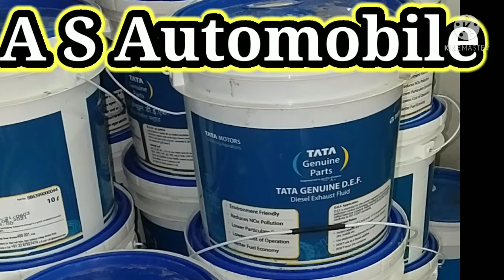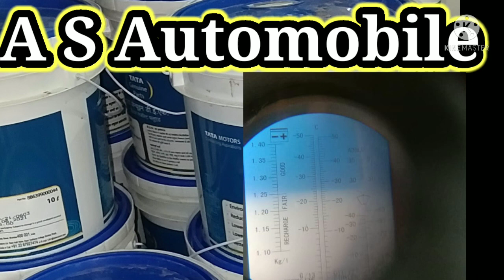Urea Nhi Bataye To Kya kre TATA Ace Gold Bs6 SCR System Fault Urea Kaise Check kre Urea Kaun sa Le